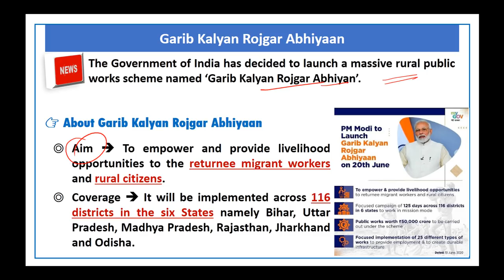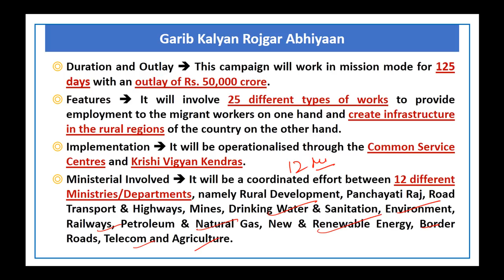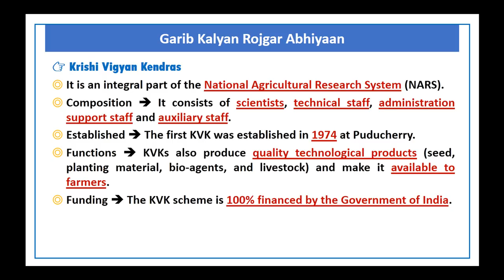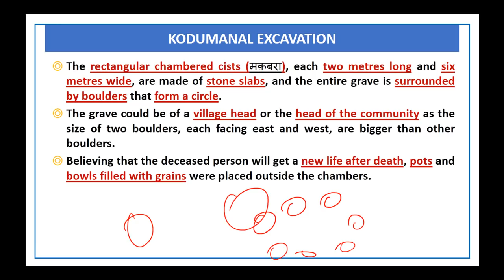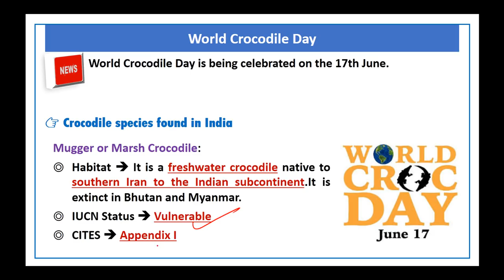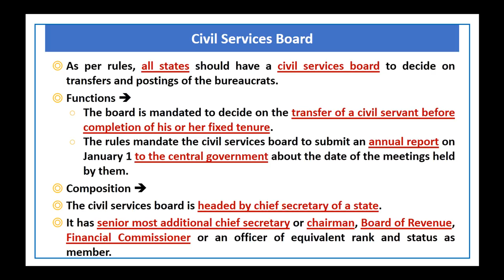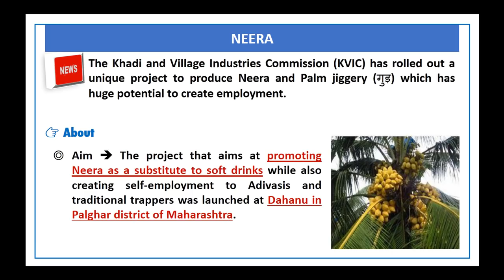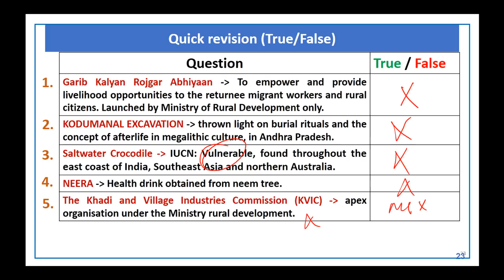20 June, 2020 Prelims Booster News Discussion